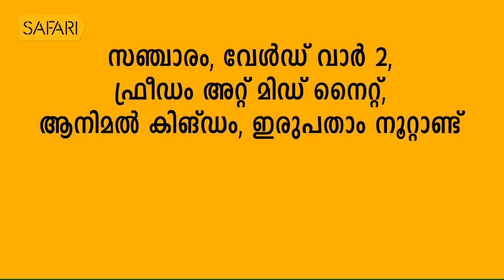Rajiv Anchal 10 | Charithram Enniloode 1693 | SafariTV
|| ANTI-PIRACY WARNING ||